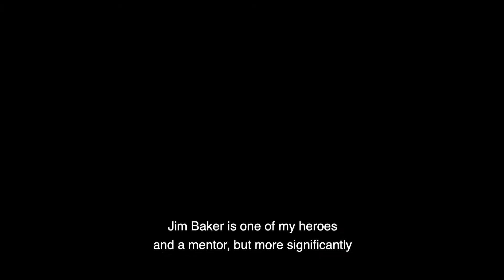James A. Baker III: The Man Who Ran Washington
New York Times chief White House correspondent Peter Baker and New Yorker staff writer Susan Glasser discuss THE MAN WHO RAN WASHINGTON: The Life and Times of James A. Baker III.